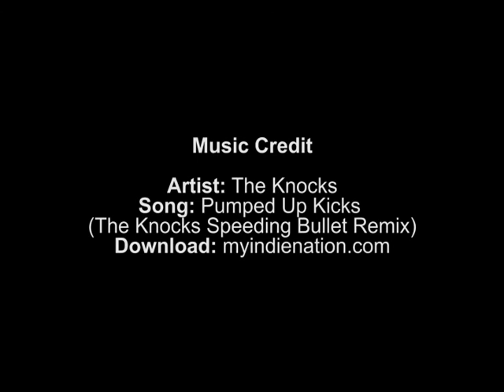Attitash Opens for the Season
Attitash Mountain Resort opened for the season on Tuesday, December 13, with access to Moat via the Flying Yankee Quad.